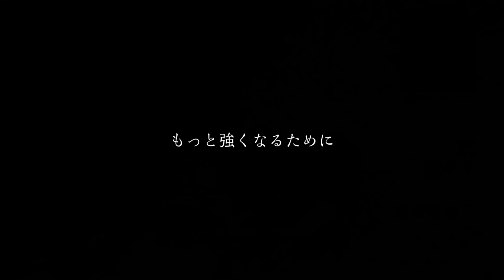【フォートナイト】反抗期の小学生を3人同時に相手した結果ｗｗｗ